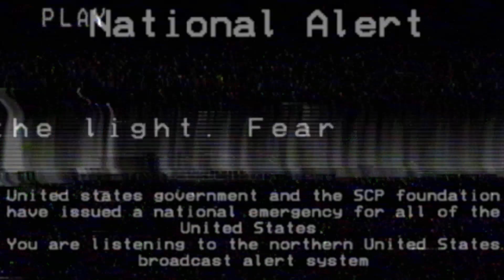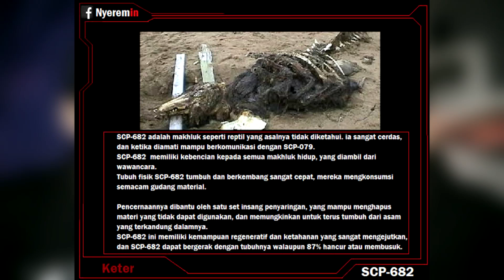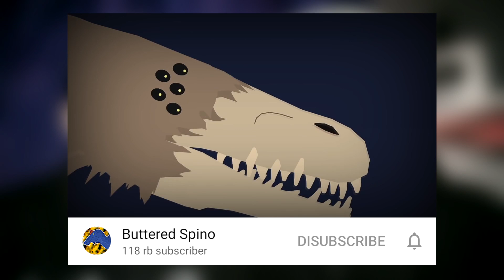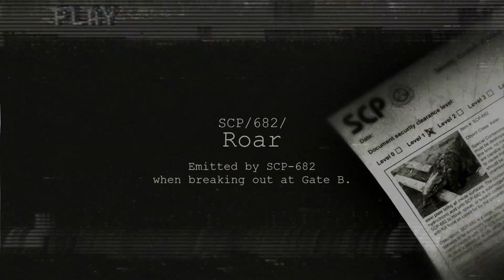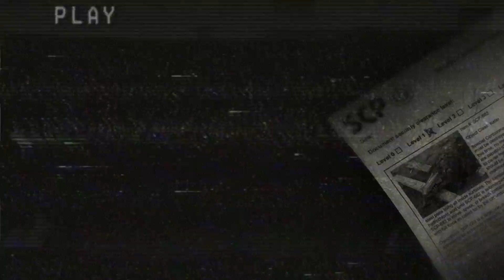KADAL RAKSASA YANG TIDAK BISA AMBYAR... SCP-682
Di video spesial malam jumat kali ini, Dinsky dan Aldo membahas tentang makhluk besar menyerupai reptil yang tidak diketahui asalnya yang bernama 'SCP-682'. Makhluk ini memiliki rupa mengerikan dan kecepatan yang tinggi serta monster yang masuk dalam kelas objek keter ini juga mempunyai kemampuan regenerasi hingga 90 persen. CREEPY!

Mereka datang!